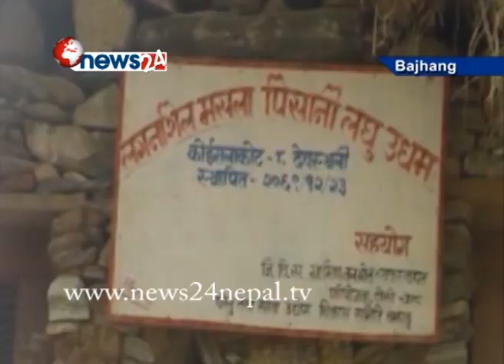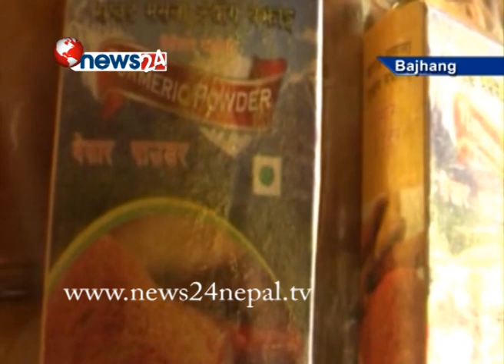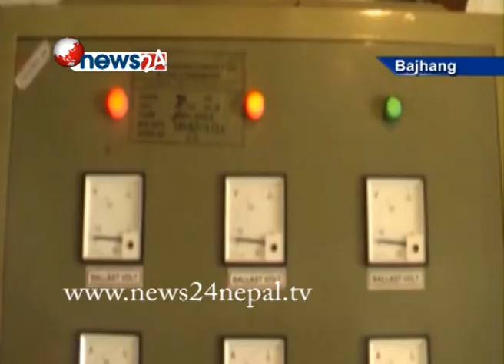विद्युत अभावमा अन्धकारमा रहेका बेला दुर दराजका गाविसहरु भने झिलीमिली - NEWS24 TV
सुदूरपश्चिमका जिल्ला सदरमुकामहरु विद्युत अभावमा अन्धकारमा रहेका बेला दुर दराजका गाविसहरु भने झिलीमिली भएका छन् । बझाङ्ग जिल्लाको कोइरालाकोट गाविसमा नेपाल सरकार र फिनल्याण्ड सरकारको ग्रामीण जलस्रोत व्यवस्थापन परियोजना दोस्रो चरणले आर्थिक सहयोग गरेपछि ति गाविसहरु यति वेला झिलीमिली भएका हुन् ।